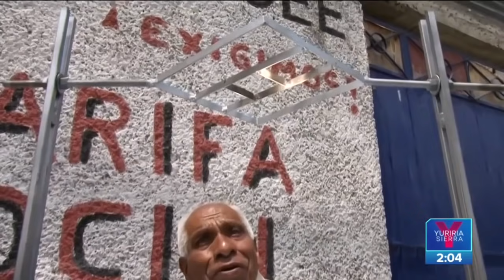Abuelito inventa estufa solar con materiales reciclados | Noticias con Yuriria Sierra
¡Con su ingenio y dedicación Don Maximino pone su granito de arena para cuidar al planeta! El abuelito de 71 años diseñó una estufa solar con materiales reciclados. ¡Apoyémoslo!